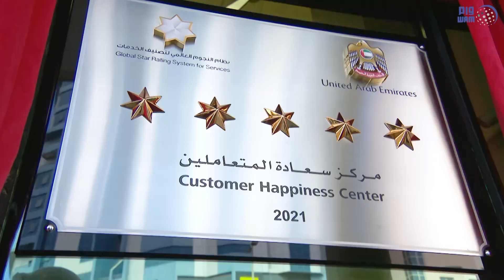عمار النعيمي يزيح الستار عن لوحة تصنيف النجوم لمراكز الشرطة